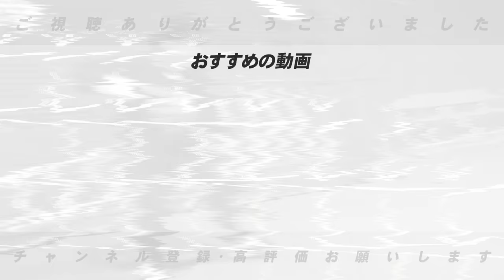【トレードの予感】『1対2で電撃トレードはありえる?』現状では厳しい！緊急補強で動きそうな球団について考察します！【プロ野球】